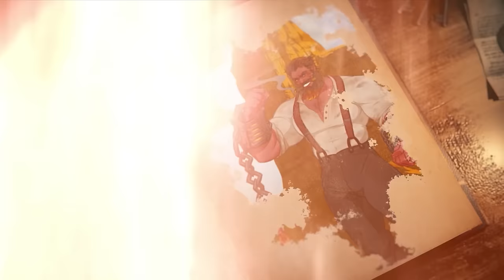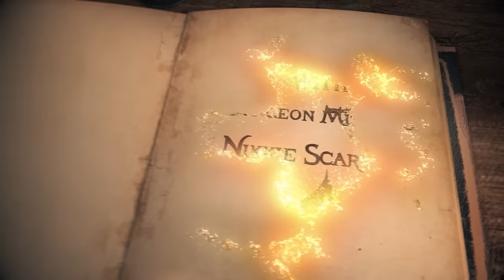Once Upon a Witchlight Ep. 17 | Feywild D&D Campaign | When the Hares Go Marching In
Finally in the Feywild, the party begins the search for Hootsie...